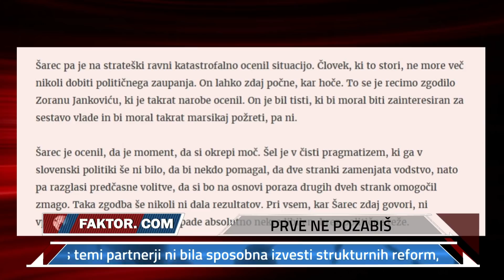FAKTOR #431: VIRUS ALI TEORIJA ZAROTE? (dr. Igor Lukšič, Tone Tiselj))